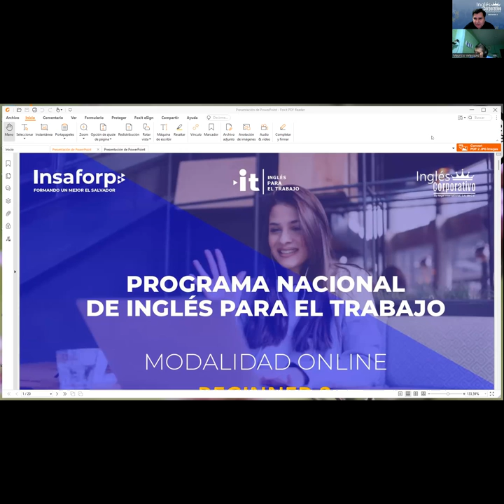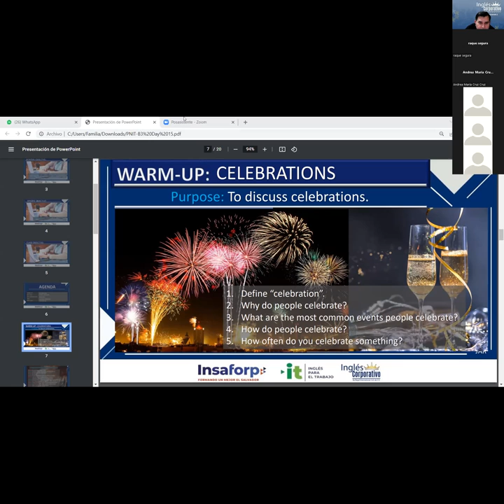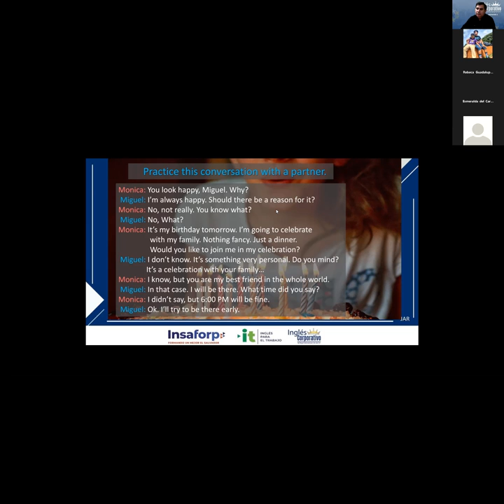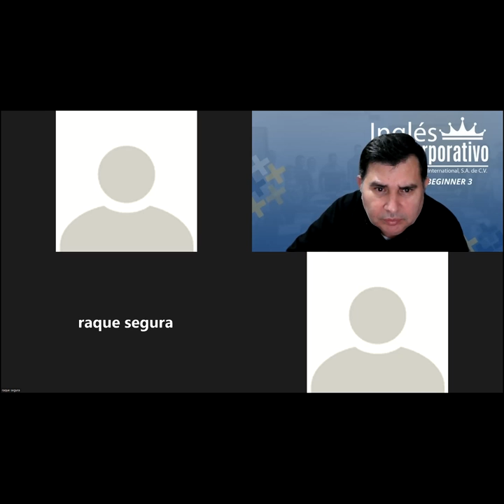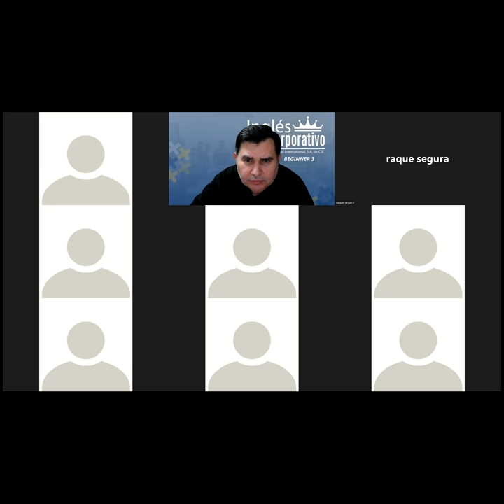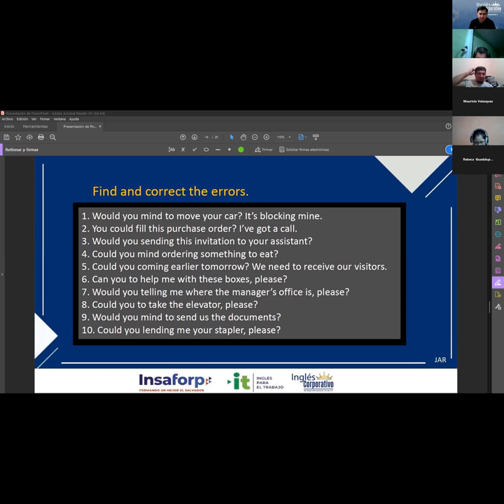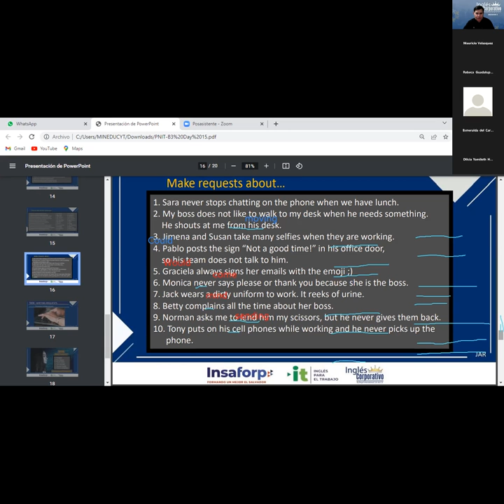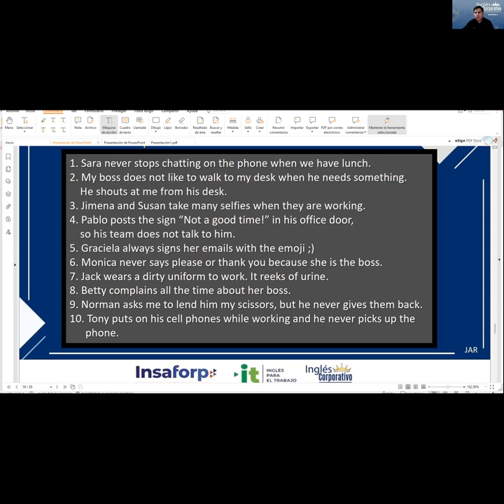Inglés Corporativo-27-09-2022 VOCABULARY PRACTICE